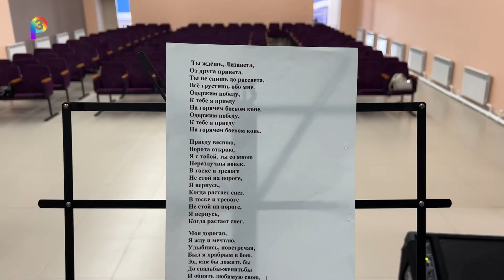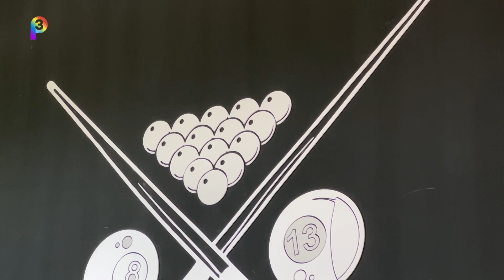Кутузовский Дом культуры «Луч»